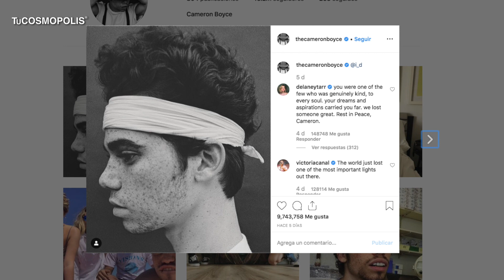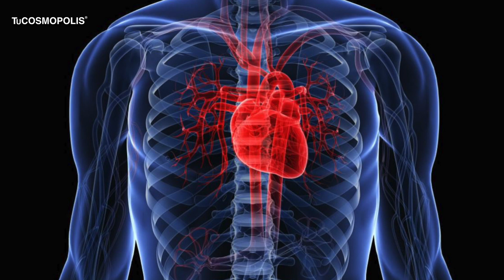Por qué es tan RARA la MUER.... TE de CAMERON BOYCE